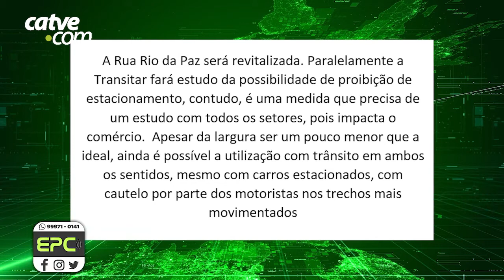Moradores reclamam de trânsito na rua Rio da Paz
Em nota o órgão de trânsito informou que a rua será revitalizada